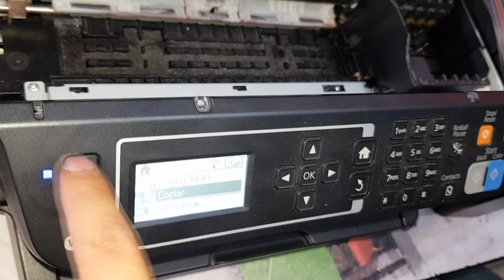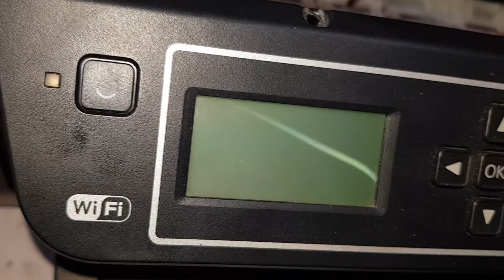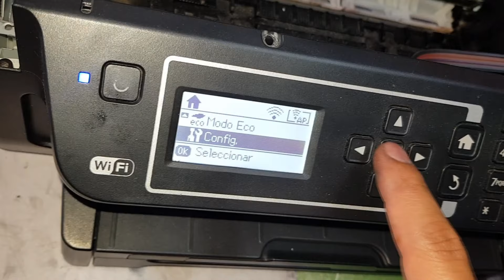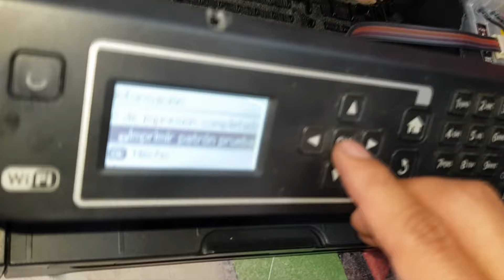😵Error Impresora 0xF1 fotosensor ubicado al costado del cabezal - Epson Wf2750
Hola amigos de mi canal hoy estamos con otro video relacionado con impresoras, en esta ocasión tenemos una impresora Epson WF2750 esta impresora al encender nos mostraba el Error Impresora 0xF1  en el display, este error puede significar daño, electrónico, mecánico, software, son por varias causas pero siempre es ideal consultar con un técnico de confianza.
En este caso se trato de un problema con el fotosensor ubicado al costado del cabezal, lo que hicimos fue retirarlo y volver a resoldar los contactos  del fotosensor, haciendo las respectivas pruebas.